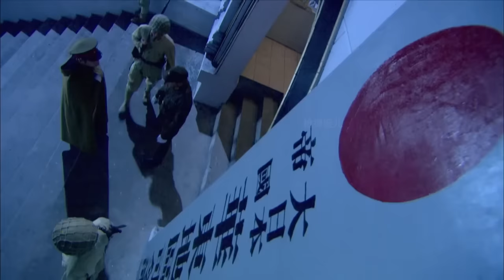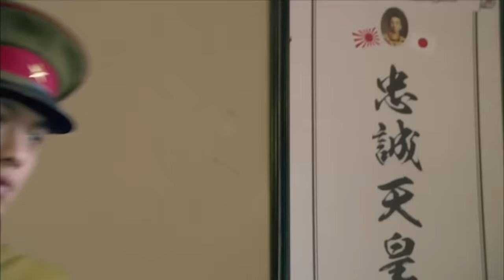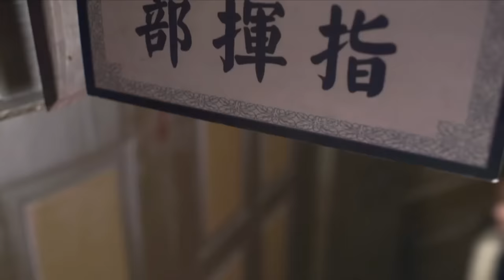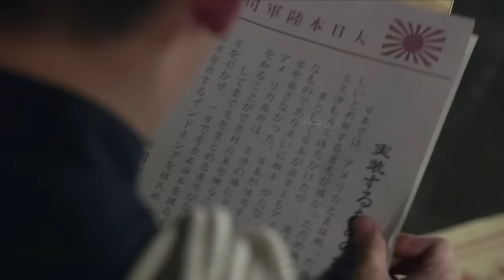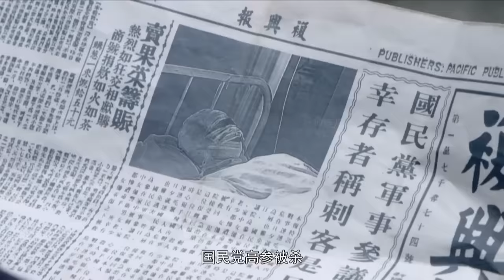電影！日軍大佐開會，不料高手喬裝混進，接連擊殺10個軍官 ⚔️ 抗日 | kungfu